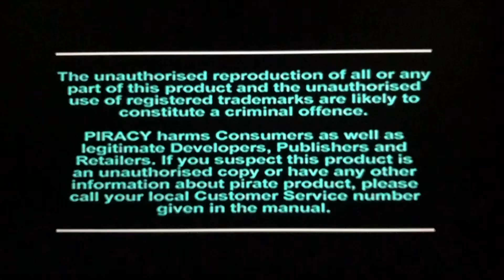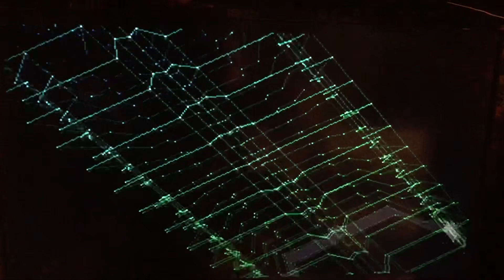Die Hard Trilogy - Game start (PS1)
Tämä peli tuo niin paljon muistoja ja on edelleen aivan loistava peli! 10/10 👊🏼 Kaikki kolme pelattu useamman kerran läpi ja edelleen tuo muistoja pelatessa.

10/10 one of the greatest games ever 👊🏼 So many memories ❤️

Die Hard, Die Hard 2, Die Hard with a Vengeance, John McClane, Renny Harlin, John McTiernan, Nakatomi Plaza, Washington Dulles International Airport, Samuel L. Jackson, Bruce Willis, Tony Halme

*Nine million terrorists in the world and I gotta kill one with smaller feet than my sister*